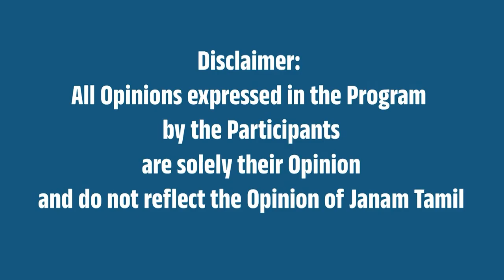“5,500 டாஸ்மாக் கடைகள் பல்லாயிரம் கோடி ஊழல்!” - அம்பலப்படுத்தும் அண்ணாமலை | Annamalai